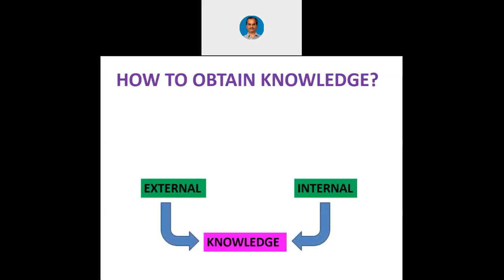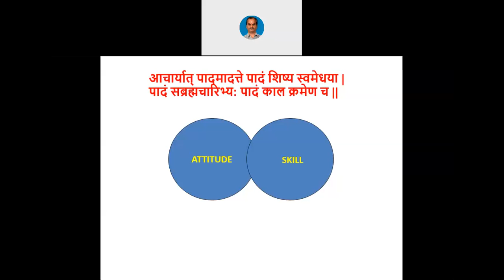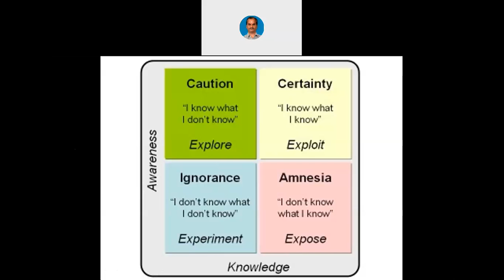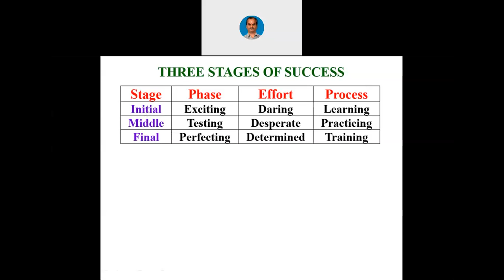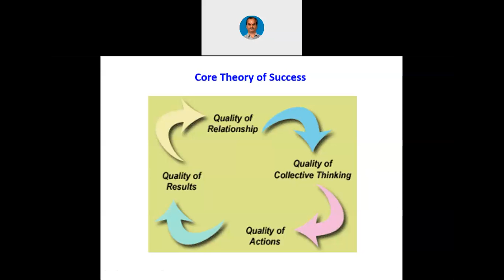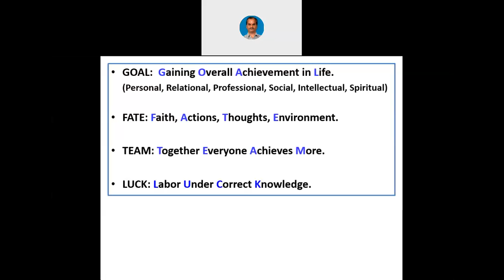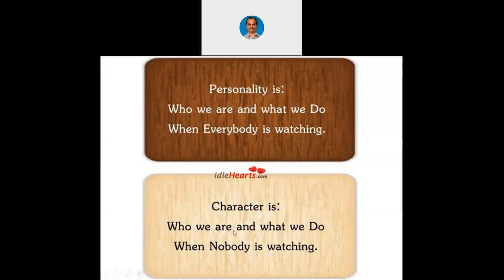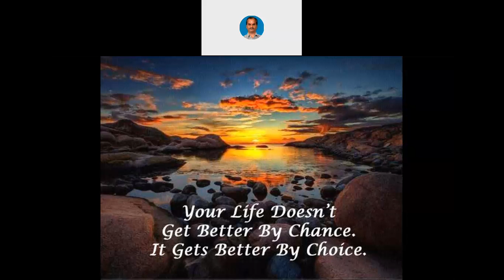Session to students, on Universal Human Values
Session taken on 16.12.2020, as part of induction program, to the I year students of New Horizon College of Engineering, Bengaluru, India.